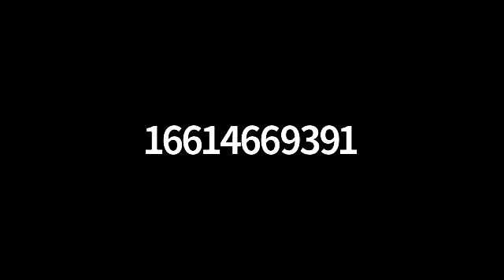7/1 Zoom Call on Church Homeschool Co-ops, Vaccines, and Masks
Brad Dacus sits down with PJI attorneys Emily Mimnaugh and Matt McReynolds along with PJI pastor Liaison Peter Mordh and special guest Kelly Schenkoske, a parental rights activist. The topics included the expansion of PJI outside of CA, Civic Stewardship Sundays, PJI case updates, the starting up of church homeschool co-ops, existing regulations regarding mask/vaccination requirements for our schools and workplace. Kelly Schenkoske comes on to address what she has seen in public schools as a parent activist and suggestions how to move your children from public to homeschooling. At the end of the call, we hosted a 40 minute Q&A, fielding people's questions.